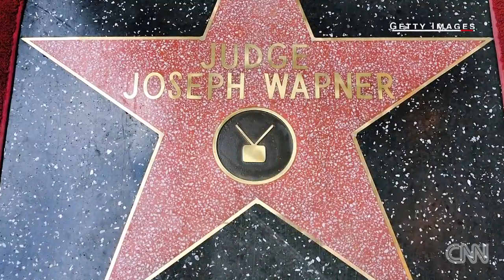'People's Court' Judge Wapner dead at 97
Judge Joseph Wapner, who rose to fame on "The People's Court," has passed away at 97.